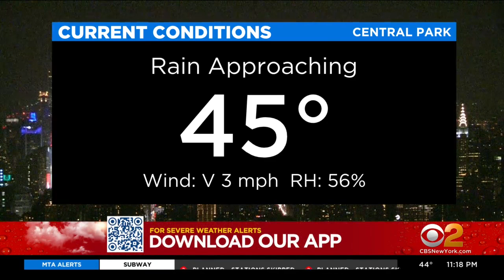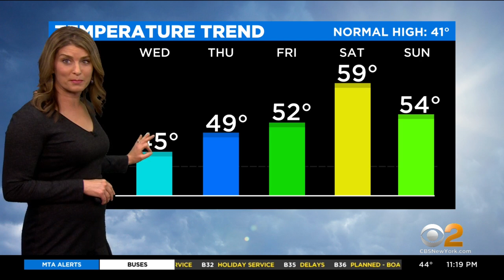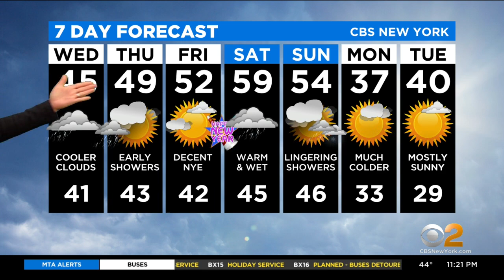New York Weather: CBS2 12/28 Nightly Forecast at 11PM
CBS2's Vanessa Murdock has your weather forecast for December 28 at 11 p.m.